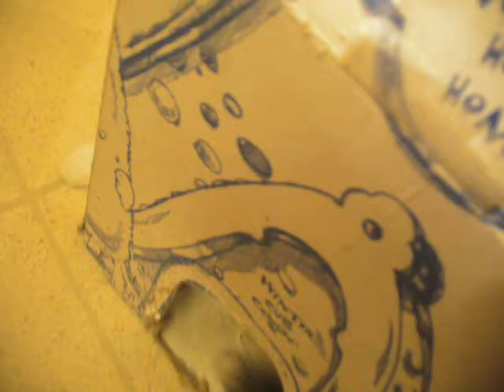Wall2Wall Apartment Kitties Dec14 2018 P1330855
Come share a few minutes with the kittens & cats of Wall 2 Wall Border Collies ... of Cartwright MB Please check out the availabity of current kittens on our
Our Exclusibe Wall 2 Wall Apartment Kitties available only though Wall 2 Wall kennels of Cartwright, MB